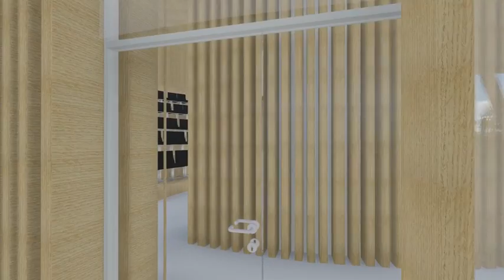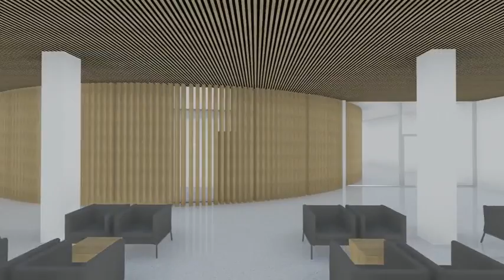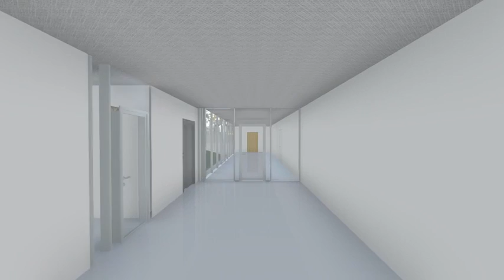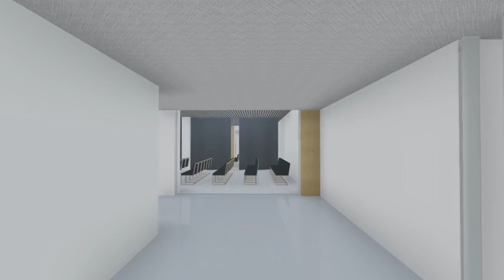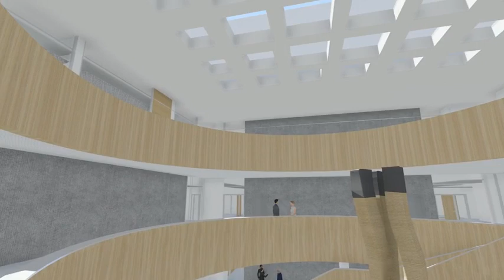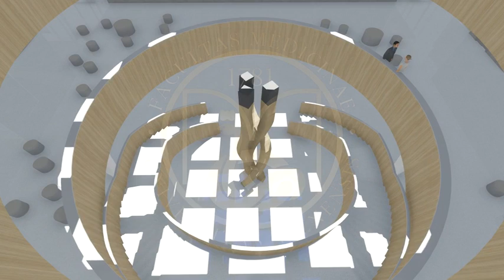Geriausias visuomeninių pastatų BIM projektas - VU Medicinos fakultetas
Sweco Lietuva

Konkursas "Lietuvos BIM projektai 2016"